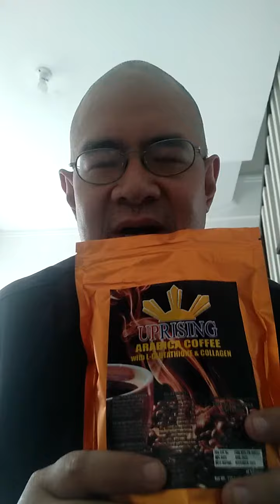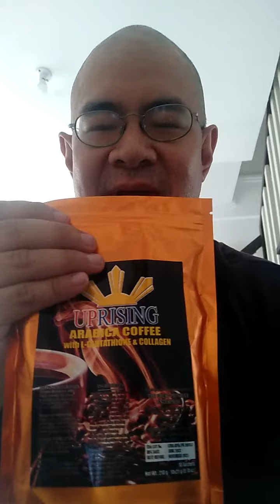ARABICA COFFEE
ARABIC COFFEE

INGREDIENTS ;

L-Gluthathione...         ,.  Stevia..
Maca Root..                 ,.  Mangosteen..
Garcinia Cambodia..   ,   CollAgen..
Ganoderma..
Cacao Beans..

BENEFITS ;

Makes U Physically Fit & Healthy..
Loss Weight ;
( 30mins. Before Meal , Twice A Day )..
Cleanses Collon ( Detox )..
& Etc..